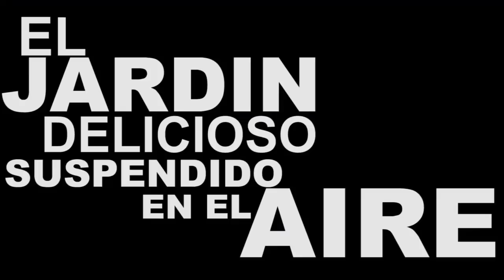Qi - El jardín delicioso suspendido en el aire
Grabado en estudio "Huron" de la ciudad de Córdoba.

Sebastian Pinuer - Voz
Luis Tovar - Bateria
Tomas Diaz - Guitarra
Federico Alonso - Bajo
Matias Lewit - Teclados

Camaras y edición de video - Martin Knot
Mezcla y Master - Manuel Ogando

Agradecimiento especial a Fer por los prestamos de equipamiento y la mano en el asador.